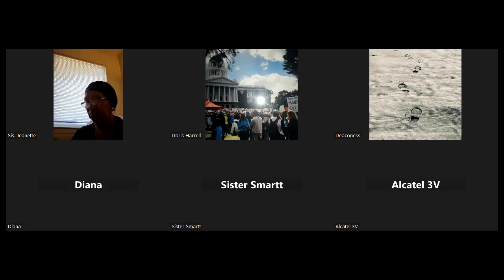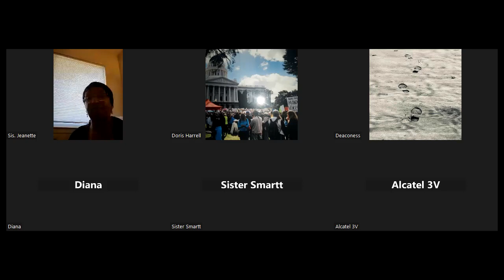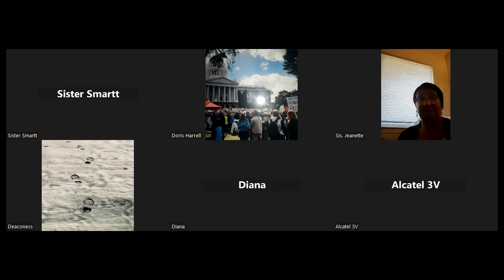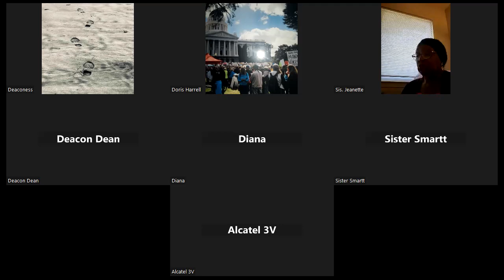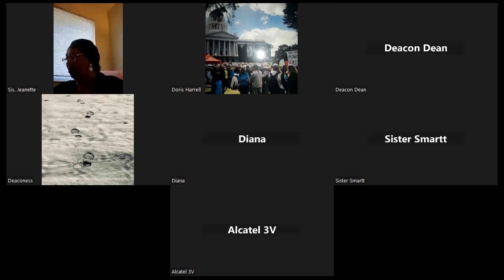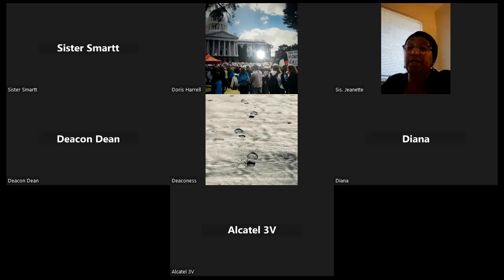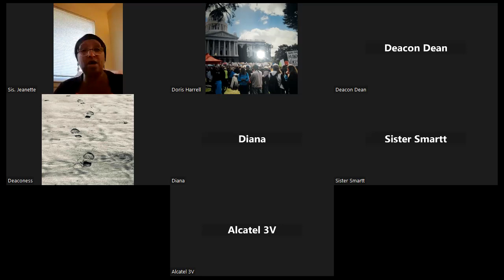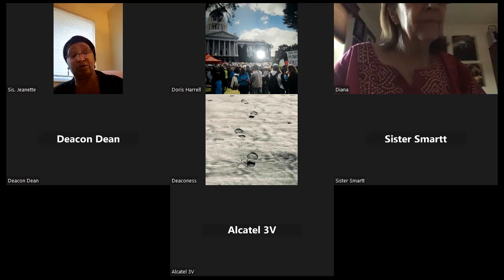PUTTING A BROKEN SPIRIT BACK TOGETHER AGAIN! WEDNESDAY NIGHT BIBLE STUDY WITH SISTER JEANETTE BINION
@ CONSUMING FIRE TEACHING AND DELIVERANCE MINISTRIES IN SACRAMENTO, CALIFORNIA!